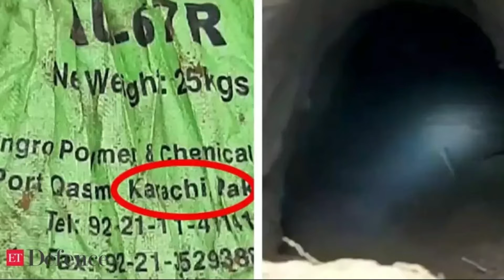150 meters cross-border tunnel found in Jammu and Kashmir